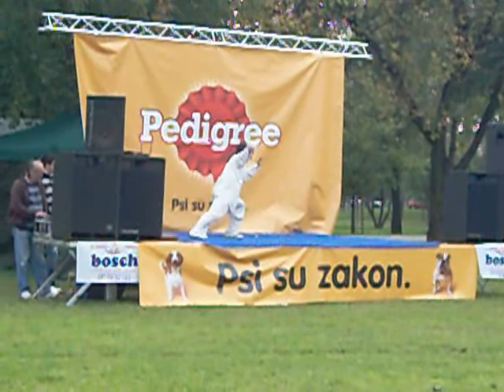wushu taichi demo at International Animal Protection Day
demo at international Animal Protection celberation in zagreb, Croatia
Međunarodni dan zaštite životinja, kućni ljubimci

i was making a demo of taijiquan and qigong at Zagrebacki Velesajam and i was in Chinese paviljon.

 At International Taijiquan Jiaozuo Championship 2007 where i won gold medal in 24 form as well i made a demo art closing ceremony.  this event was organised by Chinese Wushu federation
. so this
gold medal was FIRST official medal for Croatia for sport of Wushu

Later i competed at 2 world wushu championships in 2007 in Beijing and in 2009 ,
Toronto, Canada

introduced Croatia to IWUF in 2001 and thanks to his effort and love
for wushu Croatia was accepted as full member of IWUF
lacking of support and funding from croatian firms and officials he
waited for first championship that is organised by IWUF in 2007

All of my effort was for love of wushu, now i need your support and
communication, so that that can be recognized since i also want to go represent Croatia
at world traditional championship but luck funding

In
year 2000 Nikolas won bronze medal at European taijiquan Championships
and in 2002 gold medal at Switzerlan Open taijiquan Championships as
well as gold medal with his team wich comprised of his students Vedran
Hajduk, Neven Jovanovic and Sinisa Moras as well as Nikolas and one of
his students Sinisa Moras won bronze medal At the same time